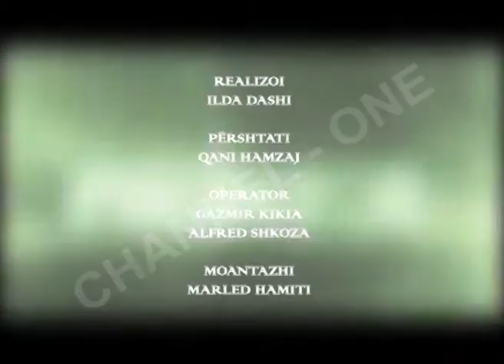CHANNEL ONE - AKTUALITET ORHAN COSKUN